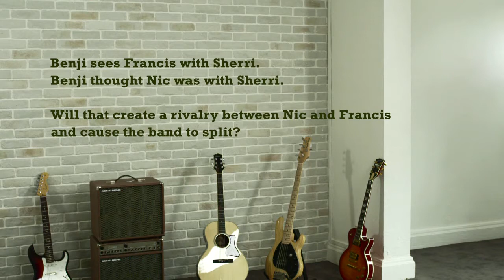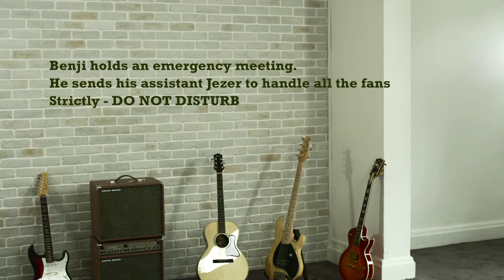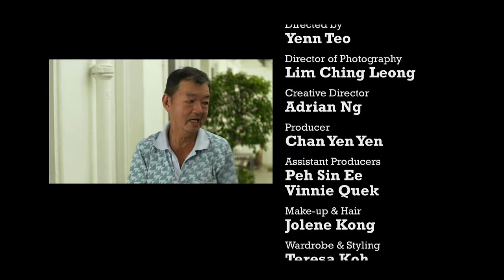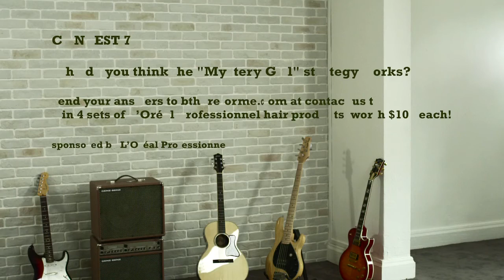BE THERE FOR ME Episode 7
Distractions! Benji is concerned that the "Nic-Sherri-Francis" situation will be blown out of proportion and he holds an emergency meeting! Strictly "Do Not Disturb".